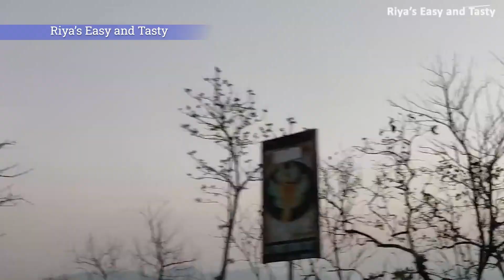Tirumala Tirupati Darshan | Trip to Tirumala | Chennai to Tirumala | Tirupathi Tirumala Special